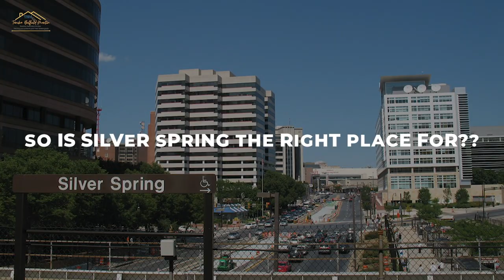The Best Place to Live in 2023? Uncovering the Pros & Cons of Silver Spring, Maryland!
What Is It Like To Live In Silver Spring - Is Silver Spring A Nice Place To Live?

Take a closer look at what it's like to live in Silver Spring, Maryland. From its vibrant downtown to its diverse neighborhoods, we explore why Silver Spring is a great place to call home.

In this video, I have covered the local attractions and amenities to the community and culture, watch the video till the end to check if Silver Spring is a nice place to call home.

Chapters:
00: 01 - Introduction
00:32 - About Silver Spring
01:18 - Pros of Living in Silver Spring
02:27 - Cons of Living in Silver Spring
03:27 - Conclusion

ABOUT:🙋🏻‍♂️
Are you thinking about buying or selling a home in Maryland? I will provide education on the buying and selling process as well as property tours of new homes, explore different cities, communities and provide you with the latest information about moving to or living in Maryland.

I'm a licensed Realtor/Associate broker in Maryland. I have been helping families achieve their real estate goals for the past 10 years.

Tanika Belfield-Martin with eXp Realty
Associate Broker